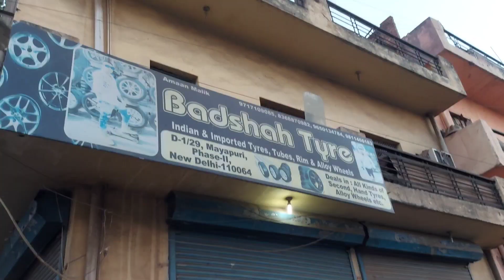A day in one of the biggest car market in Asia I mayapuri market New Delhi